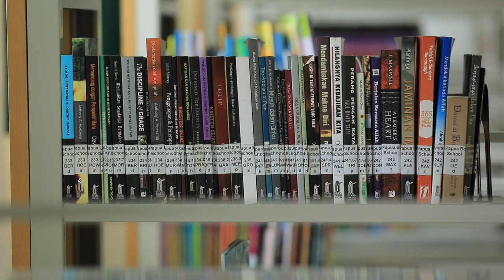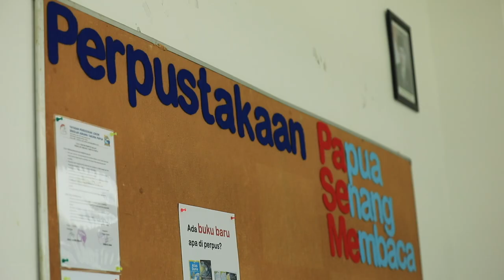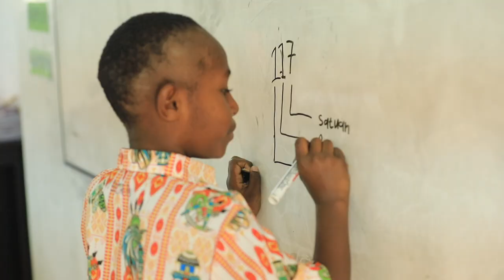Sekolah Taruna SaPapuaSaIndonesia, Menempa Jiwa Gembira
Anak-anak itu usianya masih belia. Belum dapat disebut dewasa. Namun harus belajar mandiri. Bangun pagi, bersih-bersih tempat tidur, mandi, pakai seragam, makan semua dilakukan sendiri. Anak-anak kelas 1-3 masih dicucikan, tapi mulai kelas 4 keatas harus bisa nyuci sendiri.

Rutinitas mereka sungguh berat. Bangun jam 4.30 langsung mandi. Pukul 05.00 sudah berdoa pagi lalu bersiap sarapan. Jam 6.45 menuju ruang kelas, karena pukul 07.00 jam belajar harus dimulai hingga siang. Sore hari ada kegiatan olah raga hingga pukul 17.00. Lalu dilanjutkan bersih diri, doa bersama lalu makan malam. Pukul 19.00 belajar malam hingga pukul 21.00. Doa sebelum tidur selalu jadi rutinitas sebelum menuju ranjang yang di tempat tidur bersama.

Inilah Sekolah Taruna Papua di Timika Papua. Tempat calon pemimpin masa depan ditempa dengan gembira.